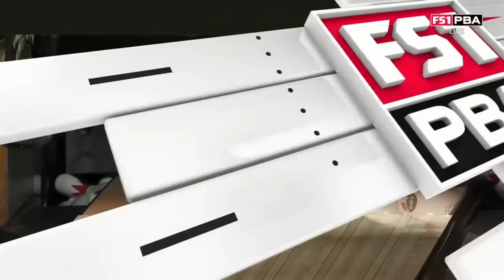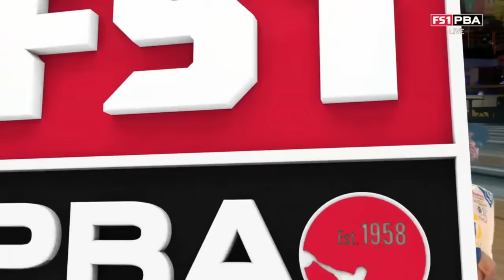2024 PBA Shark Championship 🦈 | PBA on FOX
Check out the full recap of the PBA Shark Championship featuring Kris Prather, Matt Russo, Anthony Simonsen, EJ Tackett and Shota Kawazoe.